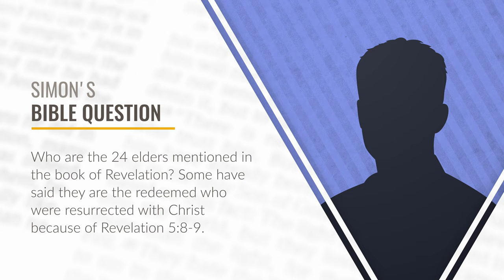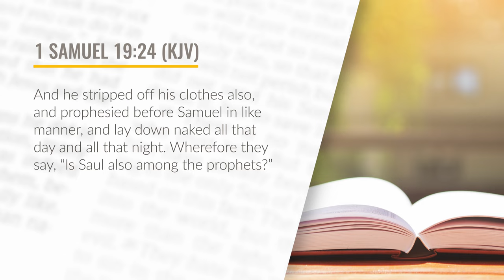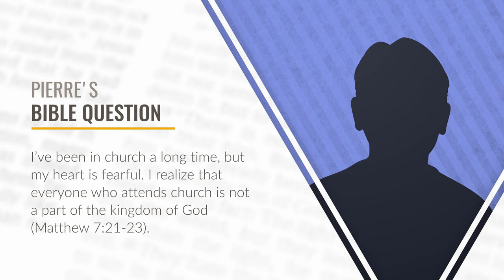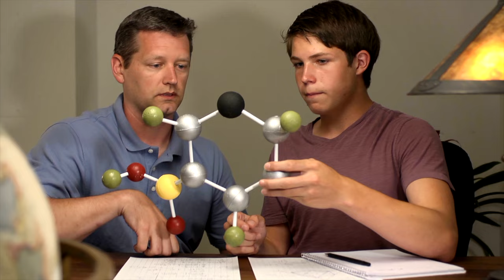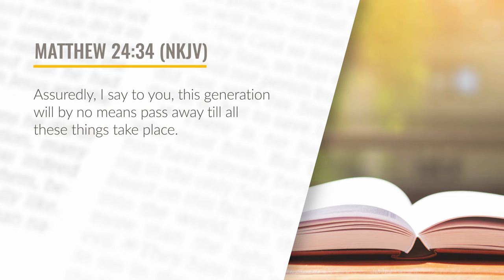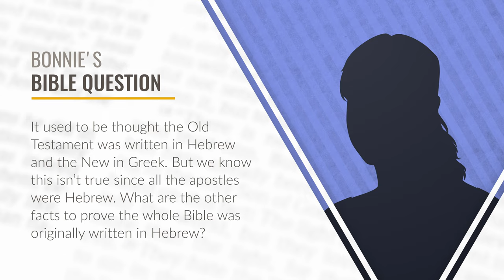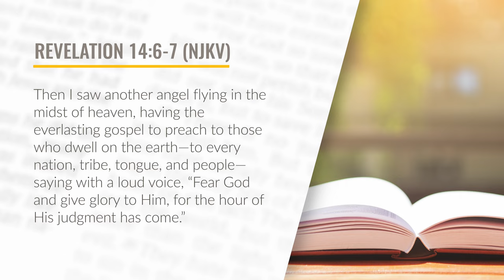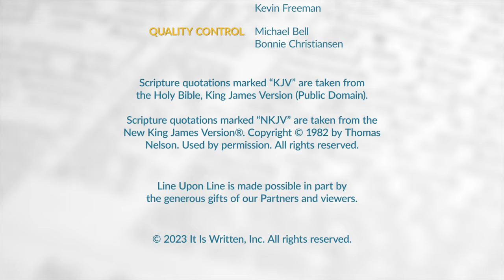How Can I Know for SURE that I'm going to Heaven? - Line Upon Line - Q/A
How can I know for sure if I am truly part of God’s kingdom? Pastors John Bradshaw and Wes Peppers reveal Bible answers to these important questions.

Line Upon Line: Season 4, Episode 11